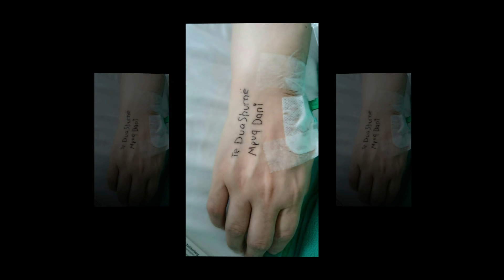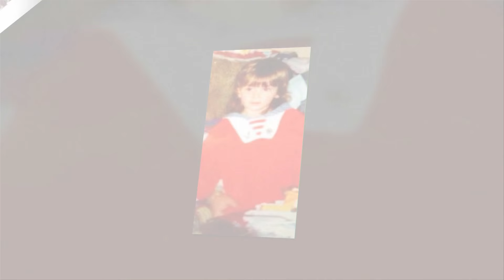Agim Boka - Këngë për Shkurten dhe Familjen Babanaj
Publisher: ART Creative Studio